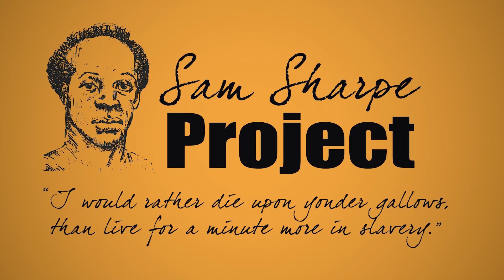Visions of Colour - an anti-racism course for ministerial formation (short trailer)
The Sam Sharpe Project and the Baptist Union of Great Britain present a highly recommended course for Baptist ministers across the UK.

What is Visions of Colour? Visions of Colour (VOC) is a racial justice training programme designed to aid the process of Baptist ministerial formation and its engagement with justice and society. The ultimate goal is to help Baptist ministers develop action plans suited to their local church and community.

What to expect from visions of Colour? Visions of Colour is an online six-part video course. Each session includes a contribution from Baptist ministers and their thoughts about anti-racism, a learning point to help unpack key terms and ideas and a lecture that aims to challenge and equip ministers with ideas for practically engaging with anti-racism in a church setting.

• Session one: Anti-racism and Preaching by Revd. Phillip Lutterodt

• Session two: Anti-racism and Mission by Reverend Dr Israel Oluwole Olofinjana

• Session three: Anti-racism and Worship by Dr Pauline Muir

• Session four: Anti-racism and Bible by Dr Eleasah P. Louis

• Session five: Anti-racism and Theology by Professor Anthony Reddie

• Session six: Anti-racism and Culture by Professor Robert Beckford

The first four videos: Preaching, Missions, Worship, and the Bible, are now available; the latter two will be released later.